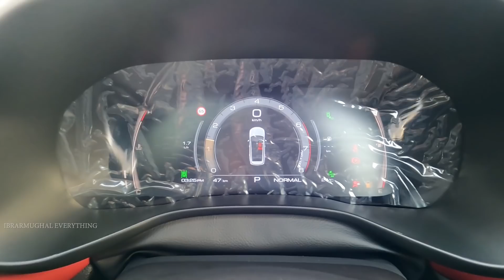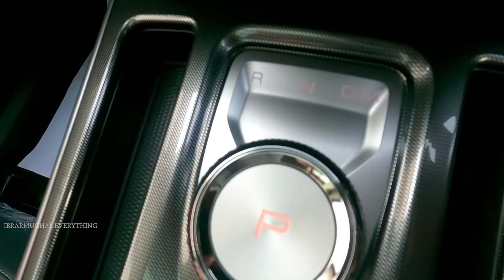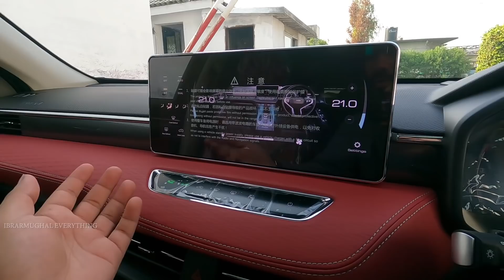Haval Jolion 2021 Ready for Deliver || Walk Around